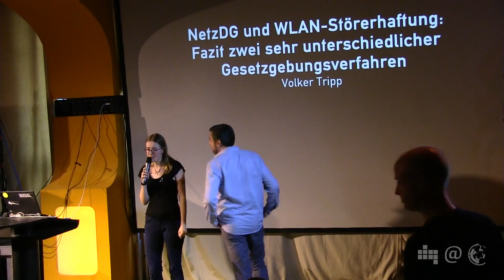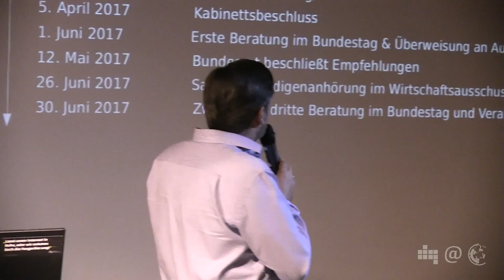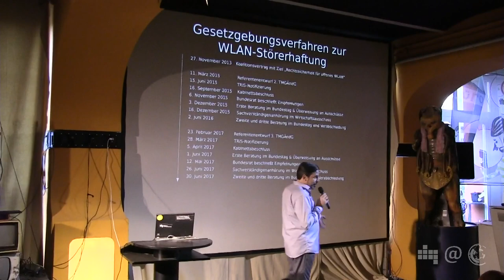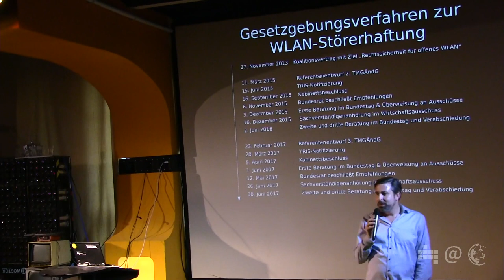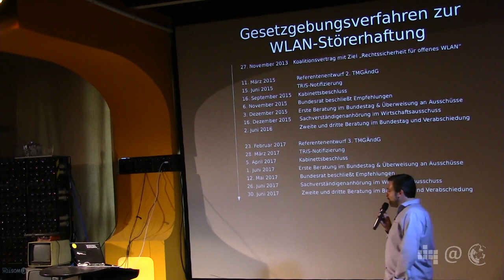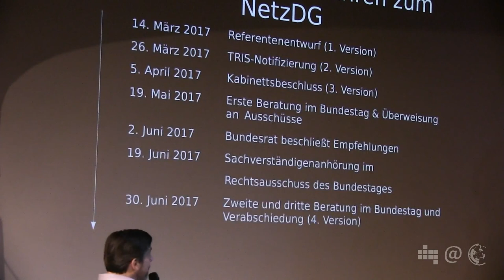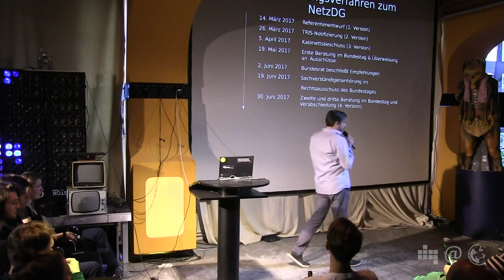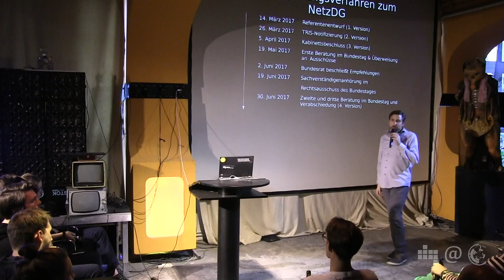NetzDG und WLAN-Störerhaftung | Volker Tripp | 62. Netzpolitischer Abend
Das Gesetz zur Abschaffung der WLAN-Störerhaftung und das umstrittene Netzwerkdurchsetzungsgesetz wurden am 30. Juni von der Bundesregierung verabschiedet. Die beiden Gesetzgebungsverfahren verliefen jedoch sehr unterschiedlich. So zog sich die Abschaffung der Störerhaftung über mehr als vier Jahre hin, während das NetzDG vom Referentenentwurf zum fertigen Gesetz nur vier Monate brauchte. Volker Tripp vom Digitale Gesellschaft e.V. hat beide Prozesse verfolgt und zieht nun ein Fazit.